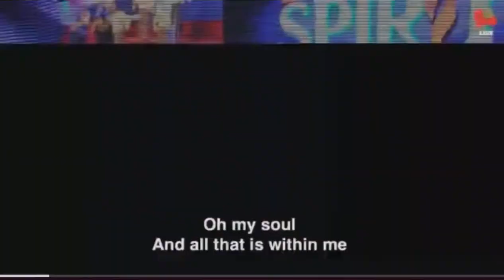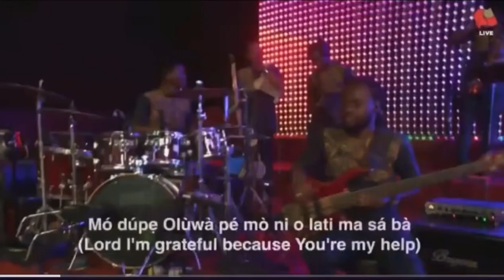Praise Worship Medley By Sam Ajayi & Tony Ajibola at fountaintv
A Praise Worship Ministration at “The Fountain of Life Church. Lagos Nigeria.
Headquarters.

Thanks 🙏

Please listen
This will help my Ministry in a way.
Blessings.